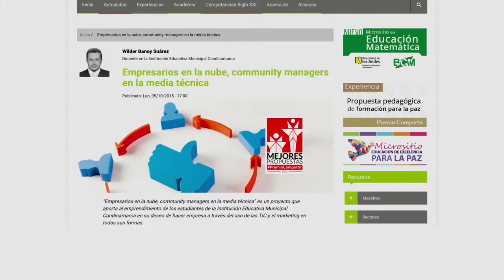Computadores Para Educar impulsa las competencias de los nativos digitales N6 C42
Computadores para Educar sigue impulsando las competencias de los nativos digitales para cambiar el futuro de los niños creando empresa y creando en ellos un chip de negocio y ser sus propios jefes.